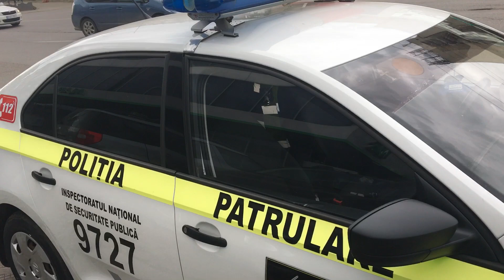Poliţist-expert, cică nu mai sunt interesant ;-) - Curaj.TV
Echipajul era lîngă podul de la Circ, avea misiune. Cel cu masca sub nas m-a sfătuit să nu provoc. De parcă nu era destul de sfidător comportamentul lui ;-)